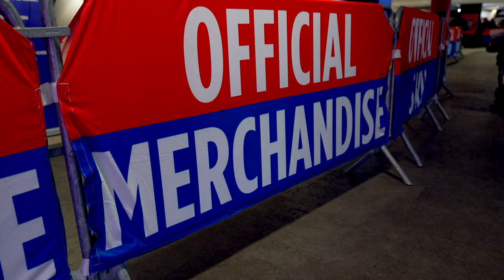Séance de dédicaces de nos gardiens de but | Olympique Lyonnais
Ce mercredi après-midi, Anthony Lopes, Rémy Riou, Justin Bengui et Rémy Vercoutre étaient en séance de dédicaces à l'OL Store du Groupama Stadium ✍